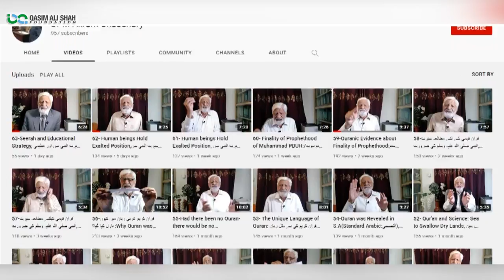Quran Fehmi - Non Muslim convert to islam | Prof Dr. Muhammad Akram Chaudhary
Dr. Muhammad Akram Chaudhary (Prof Emeritus) Talks About '' Quran Fehmi - Non-Muslim convert to Islam
Prof Dr. Muhammad Akram Chaudhary is a well-known scholar, author, speaker, and education administrator. Dr. Akram has served many years as Dean in Punjab University Lahore and B.Z. University Multan and 8 years as Vice-Chancellor of the University of Sargodha.
Dr. Akram's main area of research is Quran and its Divine Character.